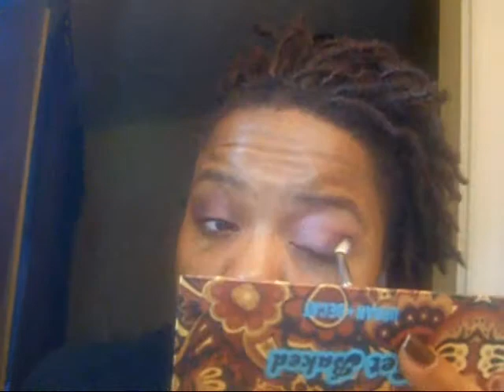Nicki Minaj x MAC Pink Friday Look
My 1st time wearing Pink Friday - to work of all places!